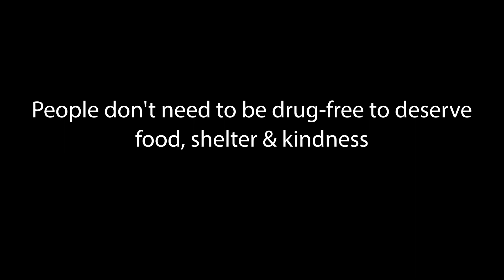Kicked Out of Rehab .... Elena ..My Daily Routine as a Recovering Addict